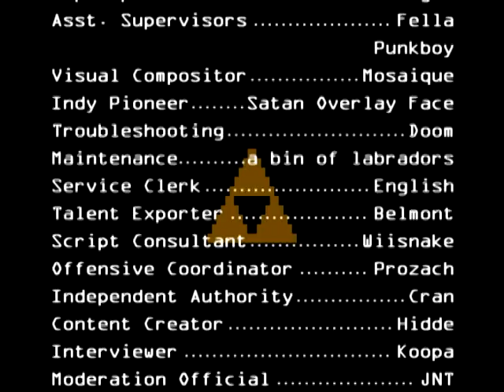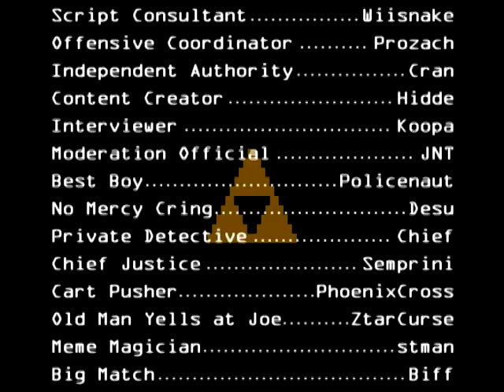10 - Credits - PRW Episode 10